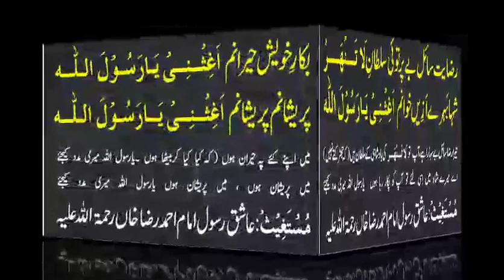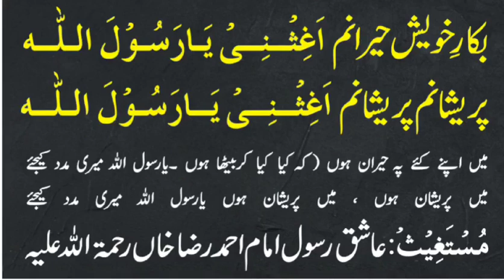Istighasa ( استغاثہ ) امام احمد رضا خاں فاضل بریلوی| Voice Dr Hafiz Mohammad Shafique Shazli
This is about Istighasa(اغثنی یارسول اللہ) by Aala Hazrat رحمۃ اللہ علیہ